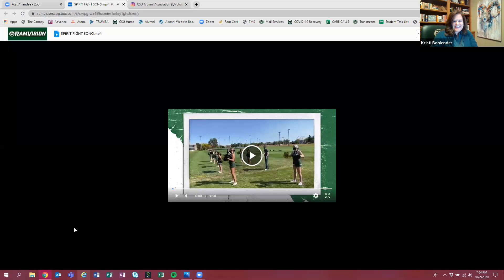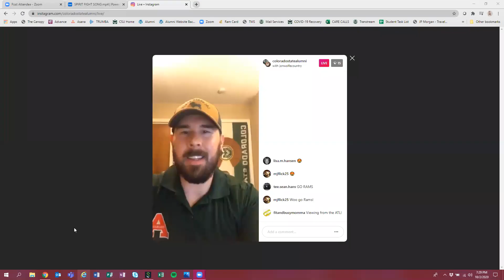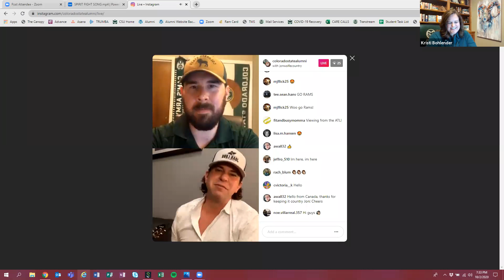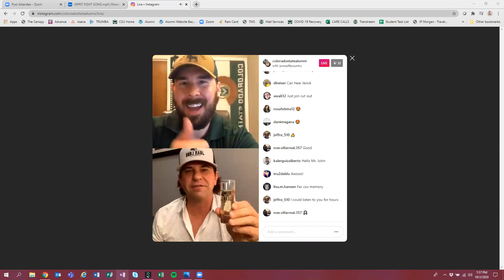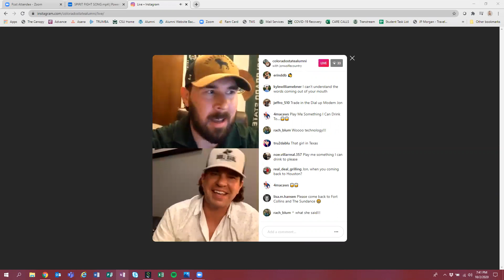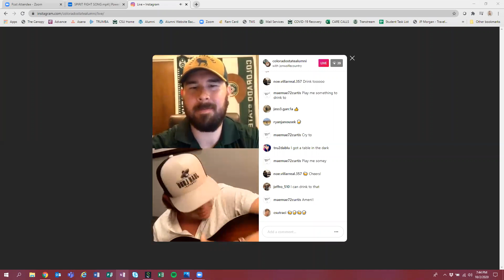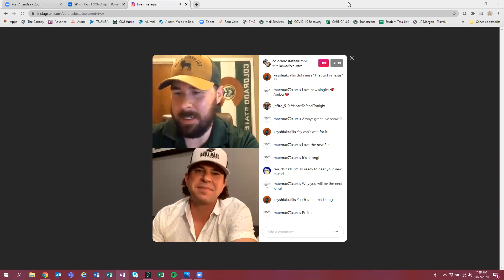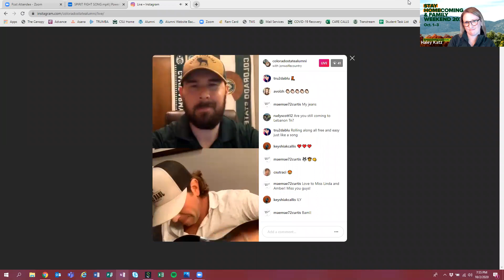Homecoming Member BBQ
Enjoy this special virtual event/barbecue featuring special guests, including CSU volleyball head coach Tom Hilbert and country music star Jon Wolfe!